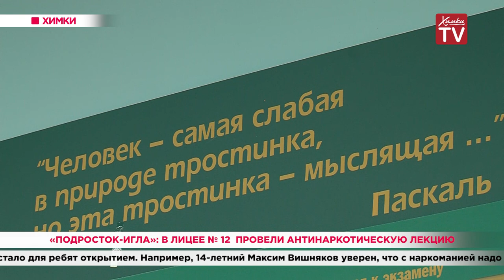«Подросток-игла»: в лицее № 12 провели антинаркотическую лекцию. 18.10.19